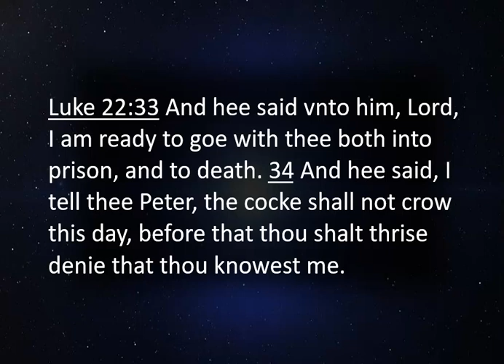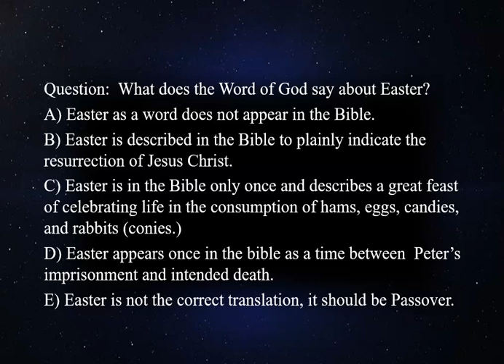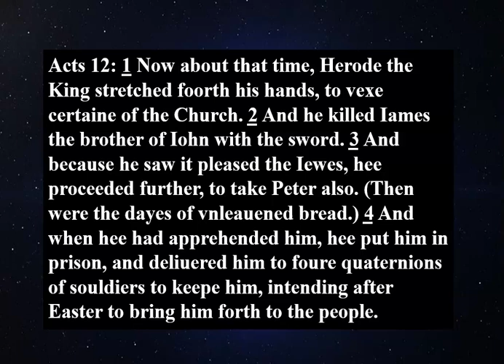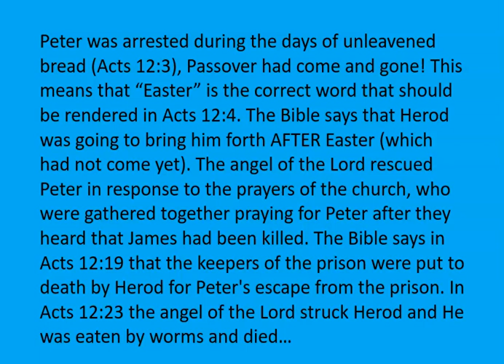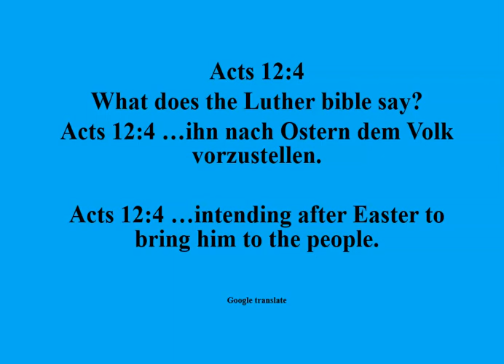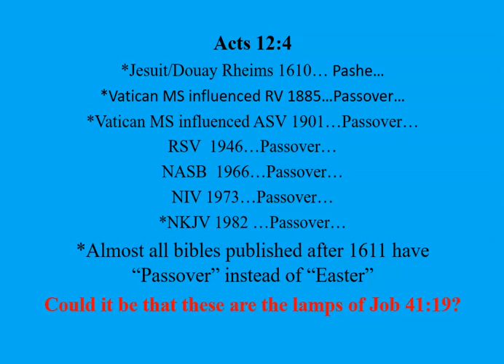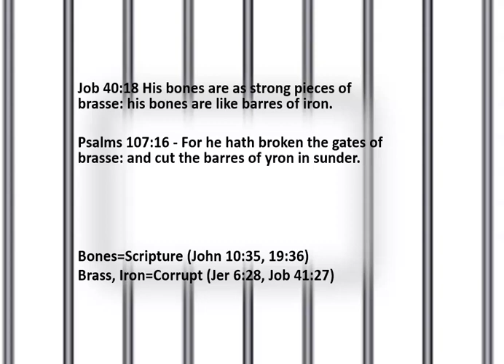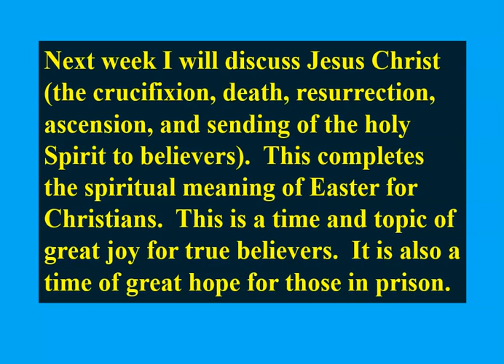Easter-Things You May Not Know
Looking at Easter from a unique biblical perspective may provide some new insights for many.